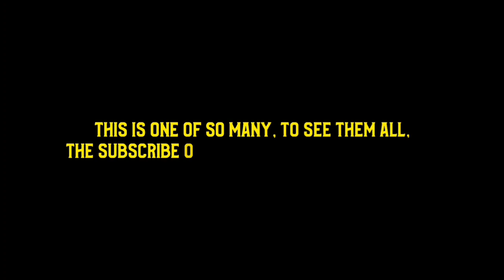Mendy Hershkowitz & Band With Creative Musical Reaction, When Fire Alarm Turns On At A Big Event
Follow, The Yiddishe Vinkel platform